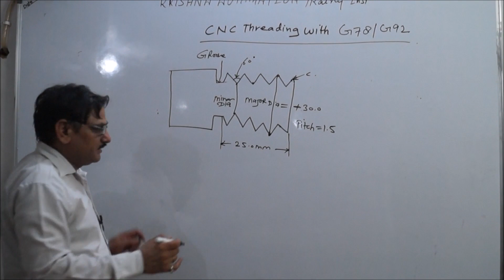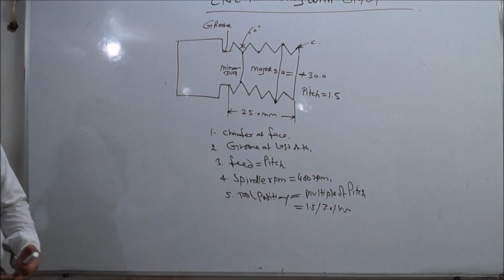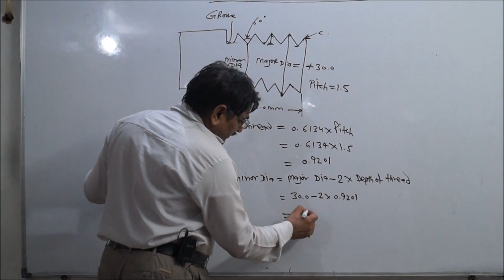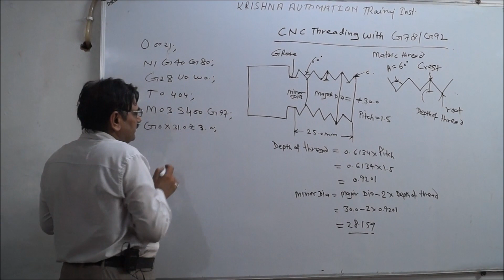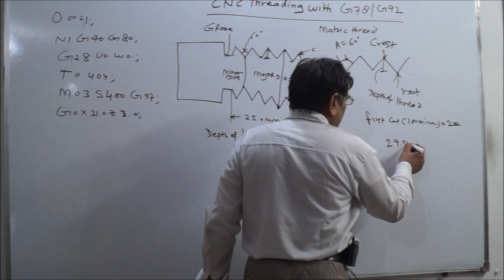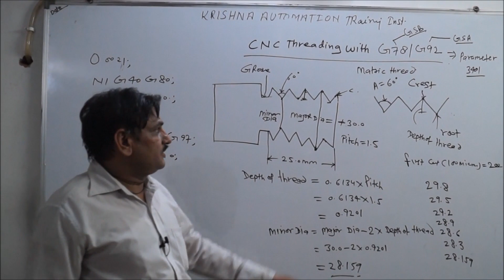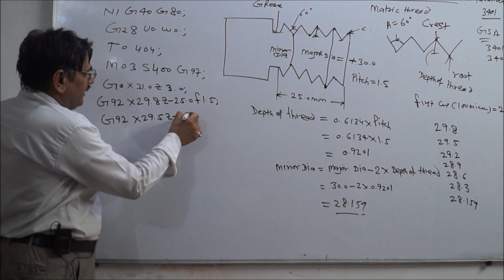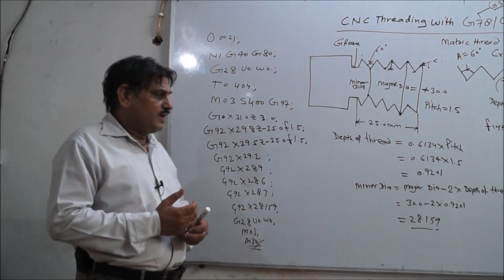HOW TO MAKE CNC THREADING PROGRAMMING WITH G92 / G78 CODE IN CNC PROGRAMMING | C32 | IN HINDI